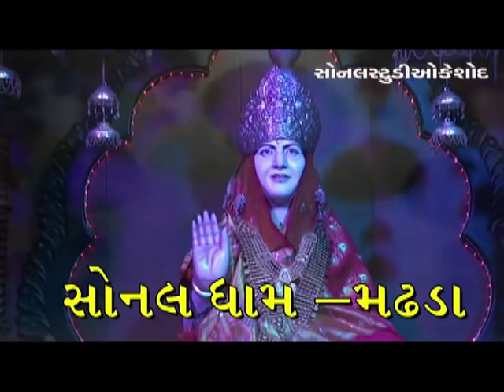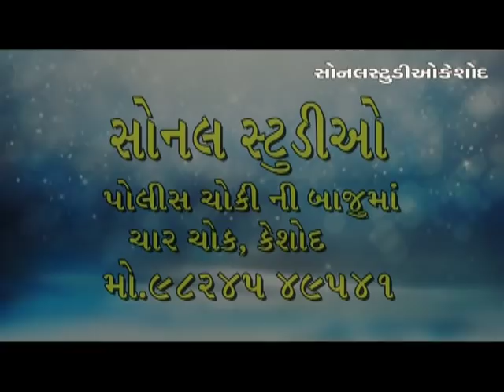sonal dham madhda kanchan bane bheliyo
sonal studio keshod  mo.9824549541